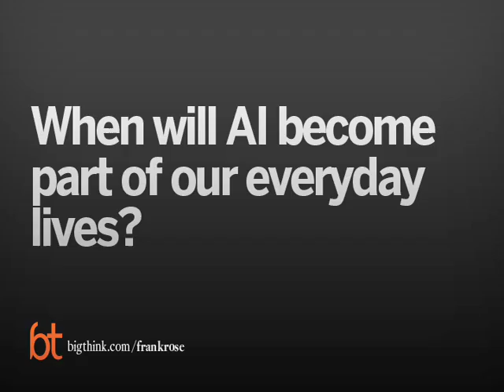Frank Rose Forecasts Artificial Intelligence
Luis Perez-Breva, a professor at MIT, thinks that we've probably been watching too many Terminator movies for us to really understand what AI actually is. It will (hopefully) (knock on wood) be much less hyper-intelligent humanoid killing machines and more of a sidekick role. Luis brings up a great point that many in the AI world gloss over: that we saw this kind of so-called "job killing" a century ago when Henry Ford created automation in the workplace; Luis posits that it won't be that much different than we're used to and that mankind should be creative enough to figure out how to assimilate human jobs and AI side by side. Luis Perez-Breva's new book is Innovating: A Doer's Manifesto for Starting from a Hunch, Prototyping Problems, Scaling Up, and Learning to Be Productively Wrong.

LUIS  PEREZ-BREVA

Luis Perez-Breva, PhD, is an expert in the process of technology innovation, an entrepreneur, and the the author of Innovating: A Doer’s Manifesto for Starting from a Hunch, Prototyping Problems, Scaling Up, and Learning to Be Productively Wrong. (MIT Press 2017).

Currently Perez-Breva directs the MIT Innovation Teams Program, MIT’s flagship hands-on innovation program jointly operated between the Schools of Engineering and Management. During his tenure, i-Teams has shepherded over 170 MIT technologies to discover a path to impact.. He has taught innovating as a skill worldwide to professionals and students from all disciplines; and gotten them started innovating from pretty much anything: hunches, real-world problems, engineering problem sets, and research breakthroughs.

He is a serial innovator with successes in emergency cell phone location technologies currently deployed worldwide, and a fully automated portfolio allocation and trading system; and numerous other stories to share from his trial and error adventures to conceive artificial intelligence technologies that tackle real-world problems and drive them to market.

As an innovator and entrepreneur he has worked on cell phone location for emergency response and national security, genetics, healthcare intelligence, automated portfolio allocation, and developed several non-profit organizations, including building a new university centered around innovation. In 2011, the government of Spain recognized his career achievements with the Order of Civil Merit of the Kingdom of Spain.

TRANSCRIPT:

Luis Perez-Breva: A lot of people are scared about AI. And the reason is I think we’ve seen too many Terminator movies. So we’re mixing many things up. So it is true Terminator is not the scenario we are planning for. But when it comes to artificial intelligence people get all these things confused. It’s robots, it’s awareness, it’s people smarter than us to some degree. So we’re effectively afraid of robots that will move and are stronger and smarter than we are, like Terminator. So that’s not our aspiration. That’s not what I do when I’m thinking about artificial intelligence. When I’m thinking about artificial intelligence I’m thinking about it in the same way that mass manufacturing has brought by forth created a whole new economy. So mass manufacturing allowed people to get new jobs that were unthinkable before. And those new jobs actually created the middle class. To me artificial intelligence is about developing... making computers better partners, effectively. And you’re already seeing that today. You’re already doing it except that it’s not really artificial intelligence. Today whenever you want to engage in a project you go to Google. Google uses advanced machine learning, really advanced.

And you engage in a very narrow conversation with Google except that your conversation is just key words. So a lot of your time is spent trying to come up with the actual key word that you need to find the information and Google gives you the information. And then you go out and try to make sense of it on your own and come back to Google for more. And then go back out and that’s the way it works. So imagine that instead of being a narrow conversations with key words you could actually engage for more and actual information meaning to have the computer reason with you about stuff that you may not know about. It’s not so much about the computer being aware. It’s the computer being a better tool to partner with you. Then you would be able to go much further. The same...